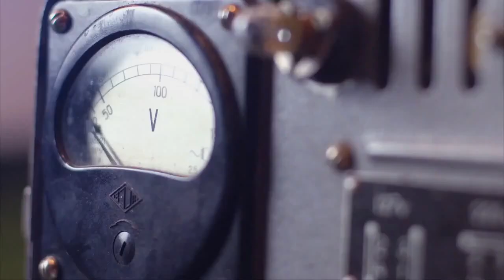Always Think Positive Trailer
We decided to make a YouTube channel and share some positive things in our life to lighten your day.

Always Think Positive in a Not so Positive World.